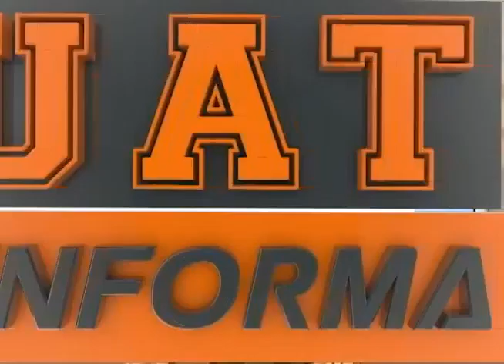Instalan INFONAVIT y Secrteraría de Administración Feria de la Vivienda 2014.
Con el objetivo de dar apoyos a los universitarios para adquirir una vivienda la UAT a través de la Secretaría de Administración en colaboración con el INFONAVIT inauguraron la Feria de la Vivienda 2014, la cual es un esfuerzo más de parte de la administración del C.P. Enrique Etienne para mejorar las prestaciones de los trabajadores de la Universidad en este sentido.